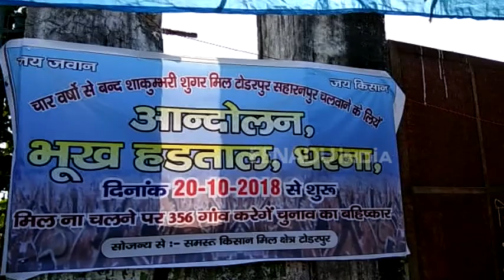सहारनपुर : शुगर मिल को चलवाने के लिए हड़ताल पर बैठे किसान की हालत बिगड़ी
सहारनपुर : एक ओर जहां योगी सरकार प्रदेश में बंद पड़ी चीनी मिलों को चलवाने के दावे कर रही है. वहीं पिछले चार वर्षों से बंद पड़ी शाकुम्भरी शुगर मिल सरकार के दावों की पोल खोल रही है. टोडरपुर में मिल को चलवाने की मांग को लेकर सैकड़ों गांवों के किसान भूख हड़ताल करने को मजबूर हैं.